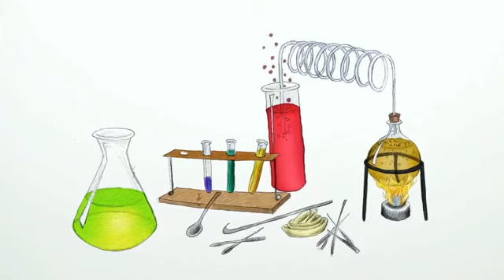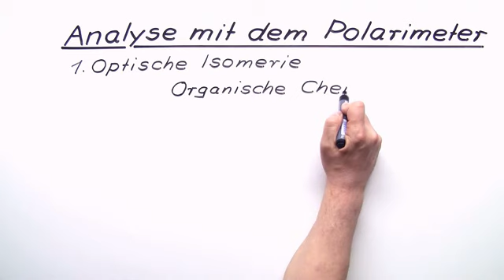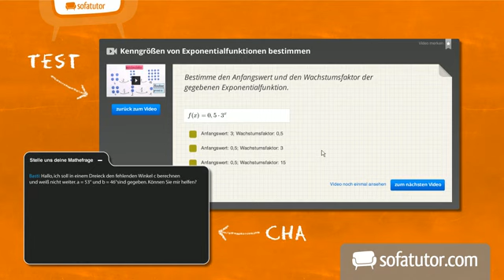Wie man mit dem Polarimeter eine Analyse durchführt | Chemie | Analytische Chemie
Wir werden uns in dem nun folgenden Video intensiv mit der Analyse mittels Polarimeter beschäftigen. Dazu ist es zunächst sinnvoll zu wissen, welche Grundlagen dieser Methode zugrundeliegen. Darüber hinaus sollte man den Aufbau eines Polarimeters kennen, wenn man es benutzen möchte, deshalb sehen wir uns auch diesen genau an. Nachdem wir uns mit diesen Aspekten beschäftigt haben, werden wir am Ende des Films auf die Drehung und die spezifische Drehung eingehen. Wir wünschen dir nun viel Vergnügen beim Zusehen und beim Analysieren mit dem Polarimeter.

Dieses Chemie-Video zum Thema Quantitative Analytik gehört zum Themengebiet "Analytische Chemie".